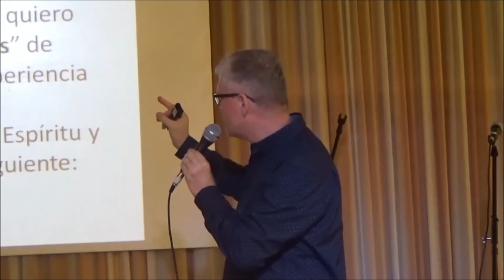Encuentro Latinoamericano de Pastores en Córdoba/ARGENTINA